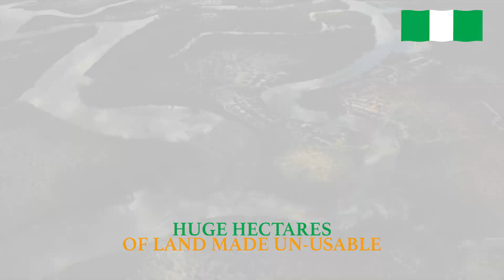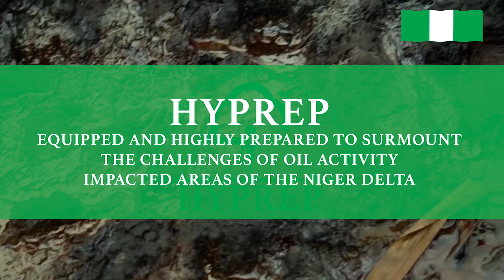HYPREP FINAL PROMO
Hydrocarbon Pollution Remediation Project
PROMO Documentary